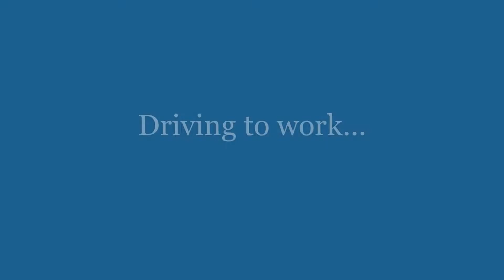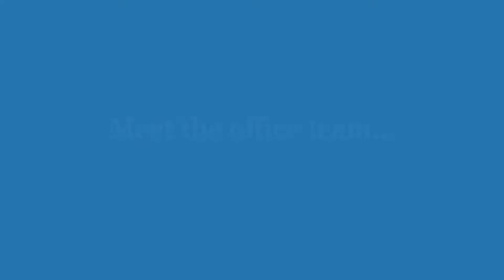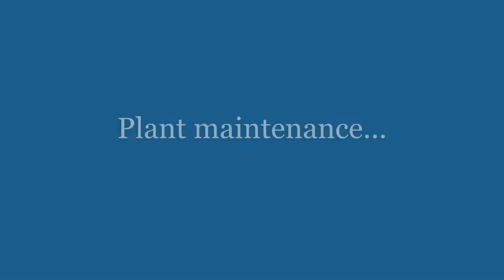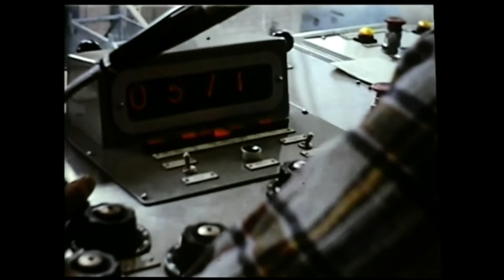Pacific Steel Rolling Mills 1970, Auckland, New Zealand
Malcolm Dawson, Project Manager at Pacific Steel, took this cine film of the rolling mills he commissioned before he left New Zealand in April 1970.

I uploaded this cine film to help anyone doing research into steel mills in NZ.

An extract from Malcolm's CV showed;
Project Manager  Rolling Mills 1966- 70
"Overall responsibility for procurement, installation and commissioning of a 27 stand, single strand rod mill featuring a walking beam reheating furnace mill train with triangular roll configuration and controlled cooling outlet for the finished rod. Responsibility also included the extension and modernization of the finishing end facilities of the company’s existing 12 inch bar mill and the installation of workshops, stores, rail system and the co-ordination of all development activities."

Note outside the mill you will see the famous K900 steam loco. Malcolm was instrumental in persuading the company in saving the Loco from the scrap yard and even had it welding to the rails just to make sure it wasn't removed!